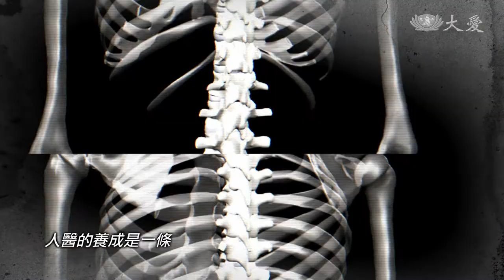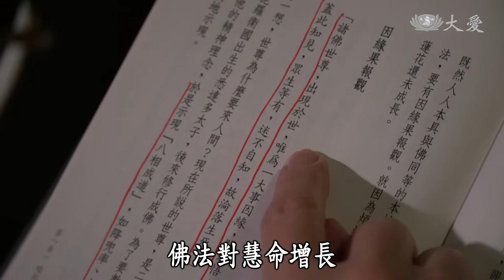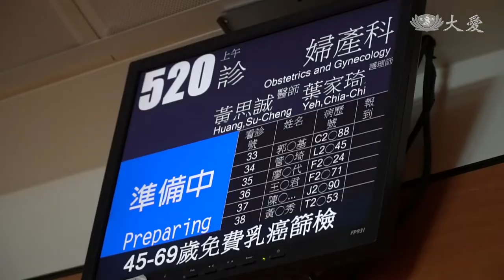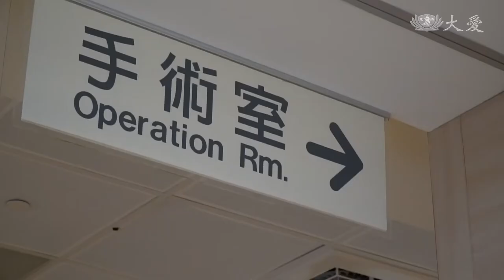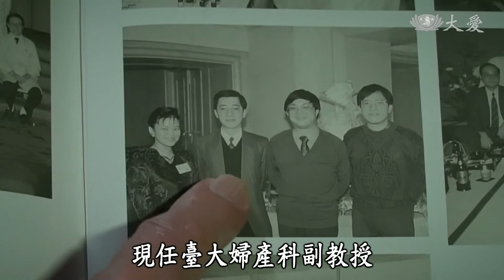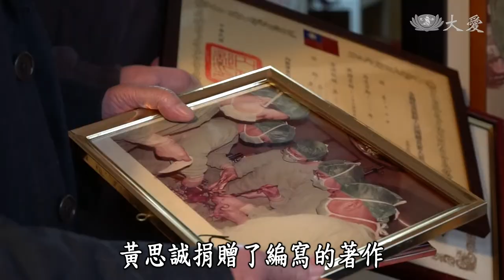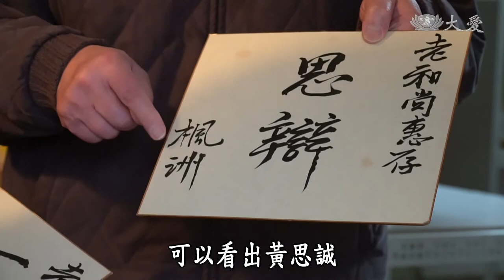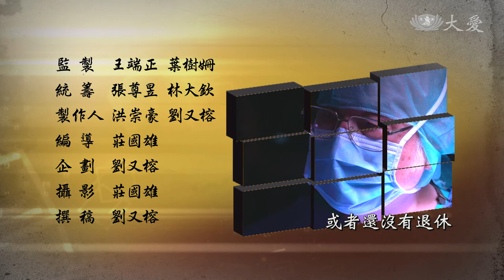【志為人醫守護愛】20190904 - 醫生 醫僧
台灣婦產科權威黃思誠，擁有醫科榜首，醫學會理事長的卓越頭銜，
沒有大教授、名醫的架子，卻是溫暖寡言的風範仁醫。

他被稱做 婦產科界的老和尚，白色巨塔的權謀下，仁心仁術的無我智慧，盡心照顧每個病人，更帶領台灣婦產科，走出前所未有的困境。

(15790026)